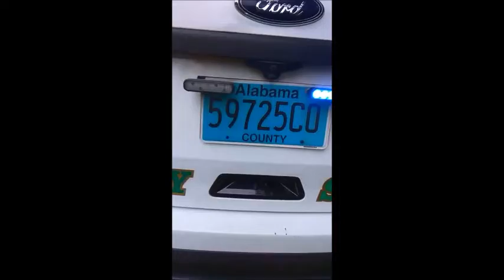Fourth Amendment - Tyranny at its finest Henry County Sheriff's Department Passenger ID Refusal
Fourth Amendment Passenger ID Refusal

We are making such material available for the purposes of criticism, education, comment, review and news reporting which constitute the fair use of any such copyrighted material as provided for in section 107 of the US Copyright Law.

The views and opinions expressed on this YouTube Channel are those of the owner of this channel and do not necessarily reflect the official policy or position of the person or person discussed in the videos. Any content provided by this channel owner is of their opinion, and are not intended to malign any religion, ethnic group, club, organization, company, individual or anyone or anything.

Lone Star Contributors

Michael Neighbors-Editor-Investigative reporter
B.G. Johnson- Assistant Editor
Victoria Paige- Investigative reporter
Christina Thomason -Field correspondent, reporter
D Mitchell-Field correspondent
Clyde Johnson-Field correspondent
Joe Smith-Field correspondent

And a few other trusted citizens, who for the moment, remain anonymous.

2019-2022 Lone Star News